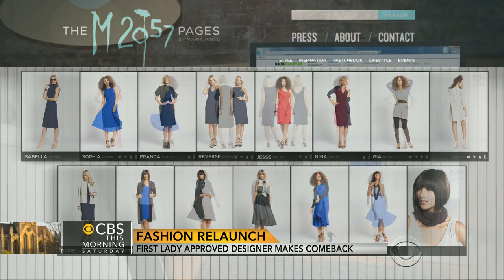First lady approved designer makes comeback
Five years ago, designer Maria Pinto stood atop the fashion world and Michelle Obama showcased her work during the 2008 presidential race. However, glamour alone couldn't help pinto when the recession hit. Vinita Nair shares the story of her comeback.